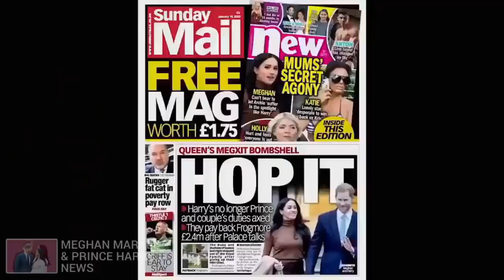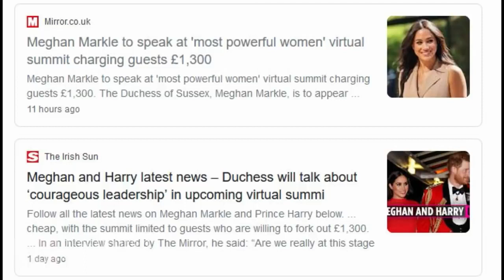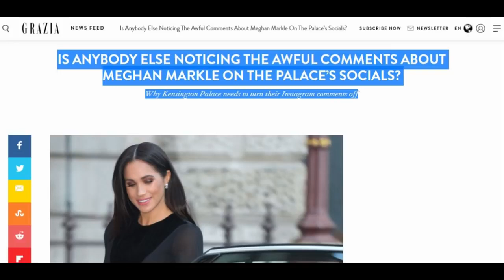Meghan on About Social Media At Fortune Virtual Summit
comment your vievs free speech is she fame hungry harry put on weight so she will dump him soon its her fortay guys